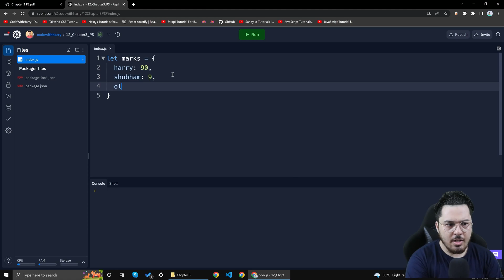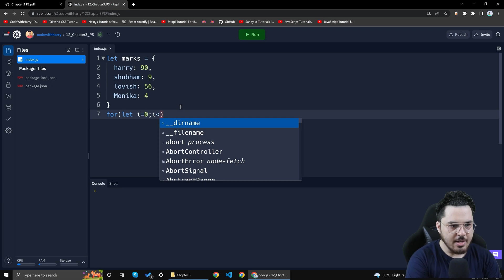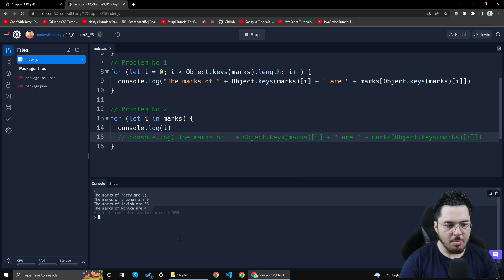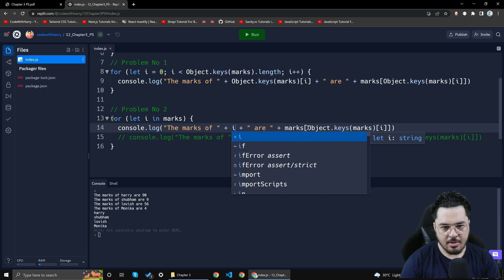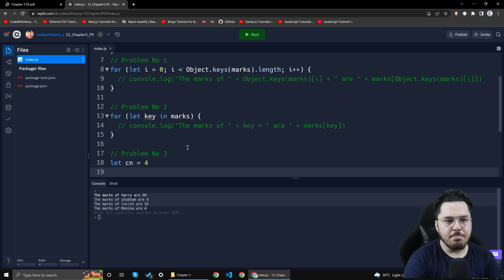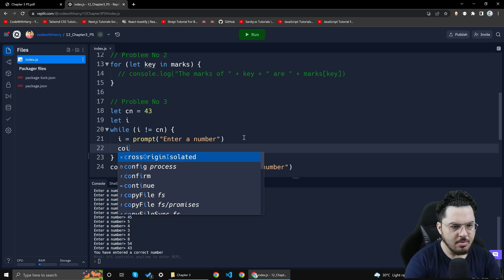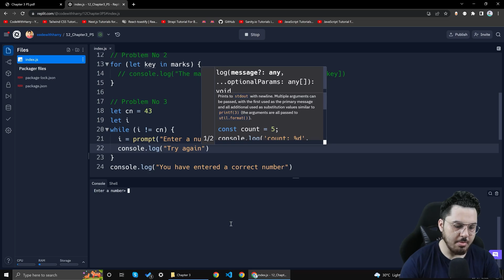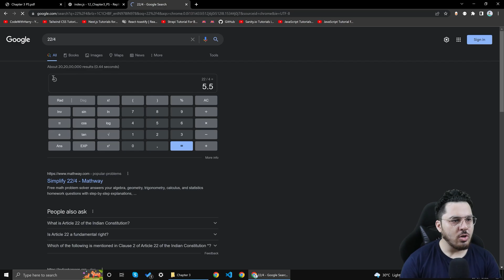JavaScript Chapter 3 - Practice Set on Loops and Functions | JavaScript Tutorial in Hindi #12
This video is about some practice questions on loops and functions in JavaScript